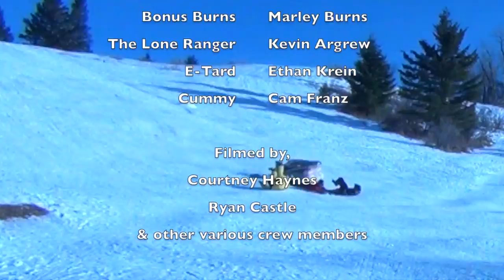Extreme Couch sledding jump: The Ulysses S. Grant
15 foot couch jumping world record! Our 2nd annual couch sledding video at Petes Hill. What should we do next year? Let us know below!
Last years couch: The Tostitos,